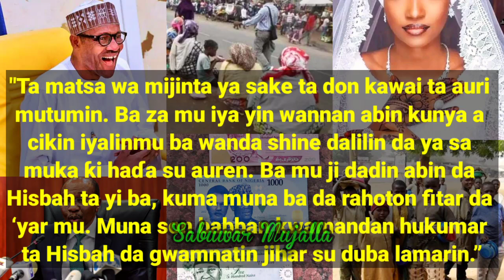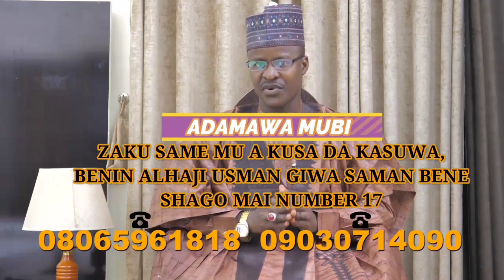Almajirai sunƙi karbar sadaka da tsohon kudin Nigeria/ Wata mata tayi Wuff da saurayin 'yar ta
Almajirai sunki karbar sadaka da tsohon kudi. Wata mata ta auri saurayin yar ta.